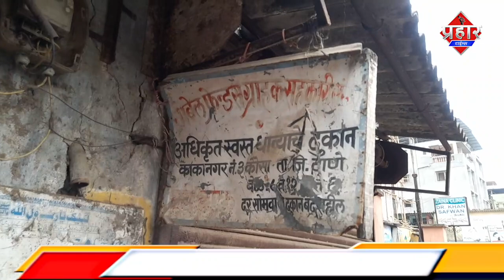राशन दुकानदार फारूक का लाइसेंस रद्द करने की मांग महिलाओं ने की शिकायत |Islamuddin Khan Prahar Times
राशन दुकानदार फारूक का लाइसेंस रद्द करने की मांग महिलाओं ने की शिकायत ||Islamuddin Khan

चांद नगर में सड़ा हुआ राशन जिसमे कीड़े पड़ गए काफी बदबू आ रही थी जिसकी वजह से महिलाओं ने अधिकारि रत्नदीप ताम्बे से मुलाक़ात की और कार्यवाई की मांग की है